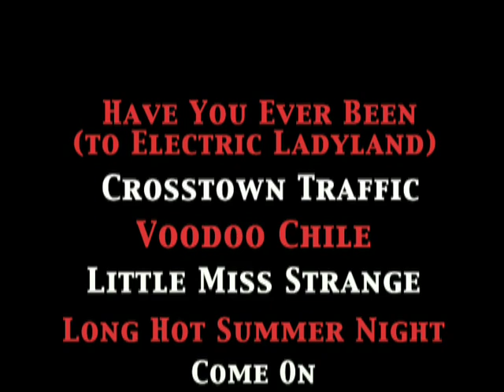Guitar DVD presents: Electric Ladyland Complete DVD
Guitar DVD presents the ultimate guide to playing The Jimi Hendrix Experience's third studio album, Electric Ladyland. Guitar World's Andy Aledorty guides you through over 7 hours of lessons in this exclusive 3-disc DVD set produced in conjunction with Experience Hendrix.